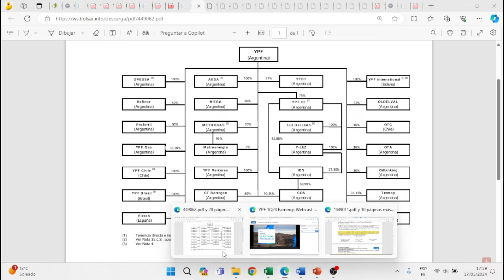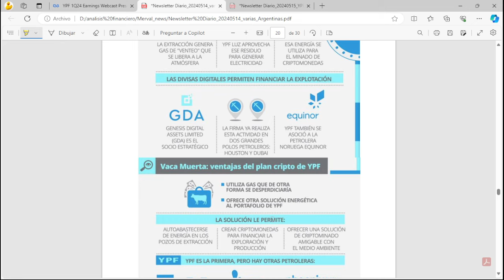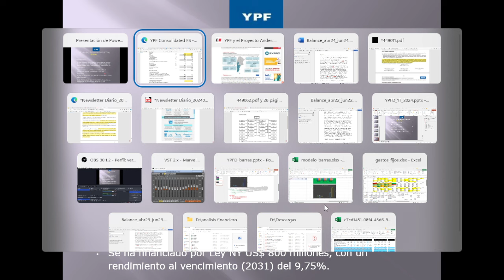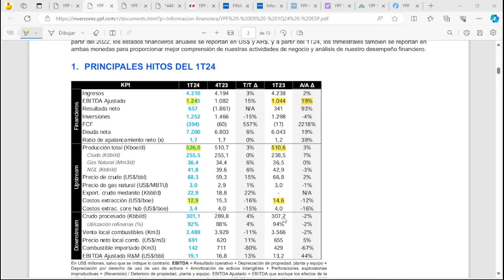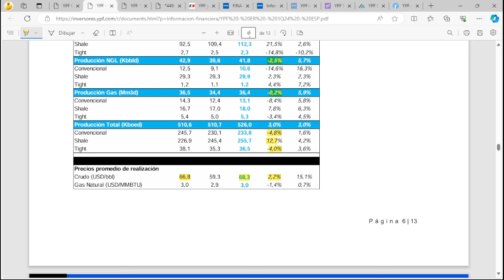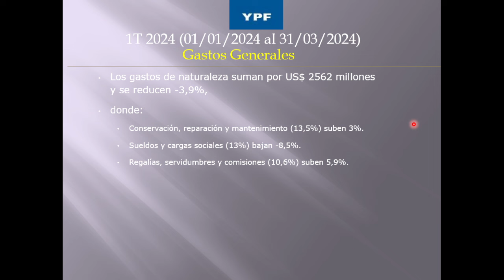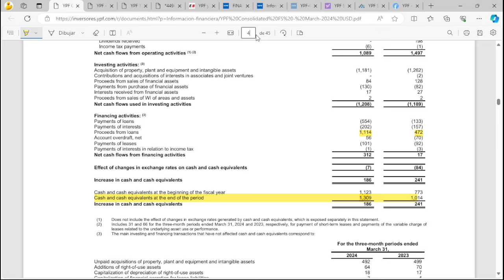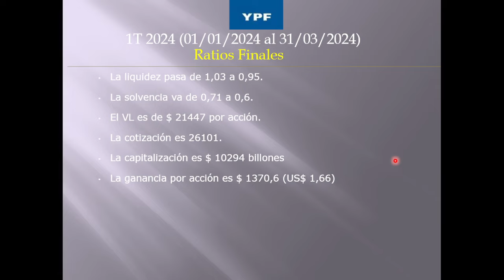YPFD - YPF S.A. - 1T 2024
¡Gracias, che!

Inicia el ejercicio 2024 con un superávit de US$ 649 millones, siendo 90,3% mayor al inicio del 2023, principalmente por mayores precios de combustibles y mayor exportación. La moneda funcional es el dólar y el tipo de cambio en este trimestre es $ 858.

Principales hitos: Se han mejorado los resultados operativos por mejora en los precios de los combustibles, estableciendo una brecha entre el precio internacional y “el Medanito” en torno al 10%. Las inversiones en general fueron enfocadas en operaciones al shale y bajaron un -15% por devaluación. El plan de inversiones para este 2024 es en torno a US$ 5000 millones. Se ha financiado por Ley NY US$ 800 millones, con un rendimiento al vencimiento (2031) del 9,75%.

Los ingresos por ventas dan US$ 4310 millones, subiendo 1,7% anual. Los costos de ventas arrojan US$ 3019 millones, siendo -8,5% inferior al 1T 2023, el costo extracción por barril promedio da US$ 12,9, un -11,6% menor aanual.  El margen EBITDA sobre Ventas es 28,9%, en el 2023 era de 24,6%. La variación de existencias es negativa por US$ -109 millones, al 1T 2023 eran positivos de US$ 127 millones, impulsados por menor stock de crudo y gas natural.

Entre los segmentos de mayor relevancia por tipo de bien o servicio: Las ventas de Gasoil (36,1%) bajan -4%, por menor volumen y leve baja en precios.  Las ventas de naftas (23,7%) suben 14,5%, por suba de los precios promedio en 14,7%.  Gas natural (6,5%) suben 2,8%, por mayor despacho. Otras ventas bajan -18,7% por menor volumen vendido en general de fertilizantes, asfaltos, lubricantes, carbón, etc. La facturación al exterior (15,3%) sube 37,9%, debido a mayores ventas de crudo en 1455% y granos y harinas en 456,3%. El precio de venta promedio del brent es US$ 68,3, siendo 2,2% mayor al promedio del 1T 2023.

La producción de hidrocarburos sube 3%: El Shale (48,6%) sube 12,7%, la convencional (44,4%) baja -6,3%, y Tight baja -4%. En downstream: El crudo procesado baja -2%, la utilización de refinerías es 91,8% (93,6% al 1T 2023). Despacho de productos refinados bajan -2,1%, subiendo 24,3% las exportaciones (11,7%). Petroquímicos suben 7,9% y las exportaciones (57,2%) suben 50,3%. Harinas, aceites y fertilizantes bajan -6,1%.

Los gastos de naturaleza suman por US$ 2562 millones y se reducen -3,9%, donde: Conservación, reparación y mantenimiento (13,5%) suben 3%. Sueldos y cargas sociales (13%) bajan -8,5%. Regalías, servidumbres y comisiones (10,6%) suben 5,9%.

Los saldos financieros dan un saldo negativo de US$ -259 millones, al 1T 2023 dio positivo de US$ 2 millones, por menor diferencia de conversión de moneda. La deuda bruta alcanza los US$ 8799 millones una suba del 19,9% anual, donde el 96,8% es en dólares (cuya tasa promedio es 6,8%).  El flujo de fondos da U$S 1309 millones, 29,1% mayor al 2023, por emisión de nuevas ONs.  El flujo libre de fondos da negativo US$ -394 millones, al 1T 2023 dio US$ -17 millones.

Respecto a la generación de energía, por CTEB e YPF energía se tiene adeudado alrededor de US$ 160 millones, por lo cual el ministerio de economía decidió pagar diciembre y enero con el bono AE38 y febrero en efectivo. Por el juicio que se tiene con Petersen, los demandantes presentaron una moción de entrega de acciones que posee el estado nacional.

La liquidez pasa de 1,03 a 0,95. La solvencia va de 0,71 a 0,6.
El VL es de $ 21447 por acción. La cotización es 26101. La capitalización es $ 10294 billones
La ganancia por acción es $ 1370,6 (US$ 1,66)